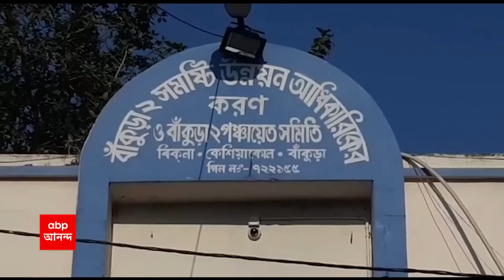Bankura News: বিজেপির পঞ্চায়েত প্রধানের বাবার নামে আবাস যোজনার বাড়ি!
বিজেপির পঞ্চায়েত প্রধানের বাবার নামে আবাস যোজনার বাড়ি! প্রভাব খাটিয়ে আবাস যোজনার তালিকায় নাম তোলার অভিযোগ। বাঁকুড়ার জগদল্লা পঞ্চায়েতে তৃণমূলের নিশানায় বিজেপি। পাল্টা তৃণমূলের বিরুদ্ধে চক্রান্তর অভিযোগ বিজেপির পঞ্চায়েত প্রধানের। নাম বাদ দেওয়ার জন্য আবেদন করা হয়েছে বলেও দাবি